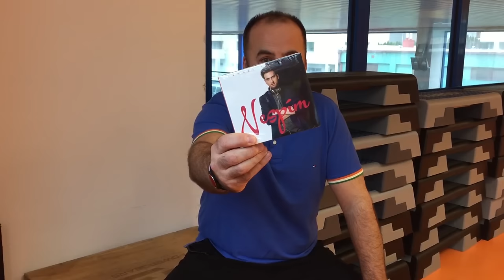Vlado Šuchter - Samo Tomeček a Richard Vrablec - cviceniehrou